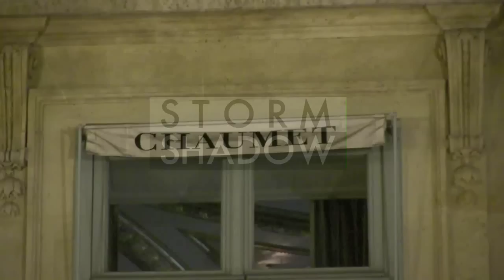Oscar Winner Jean Dujardin arrives with Pauline Burlet at Revelation 2014 Cocktail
We spotted the French Oscar Winner Jean Dujardin arriving at Revelation 2014 Cocktail at Salons Chaumet on Place Vendome in Paris with Pauline Burlet
Paris, France on Monday January 13, 2014